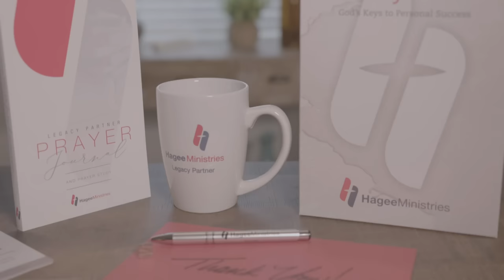Pastor John Hagee - "The Law of First Fruits"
In the Old Testament, the first grain was given to God at the temple so that the crops were blessed. What you do with your first fruits sanctifies the rest of the fruit. First is preceding all others in time and in order of importance. When you tithe, you give the first fruits of your labor to God. Only then can He bless you.